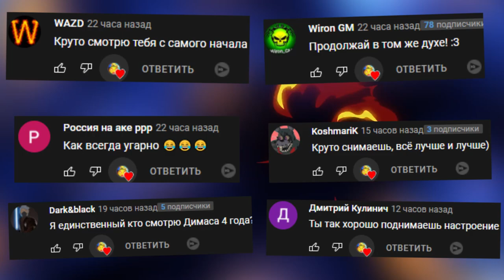СИМУЛЯТОР БАБКИ ГРЕННИ Granny Simulator